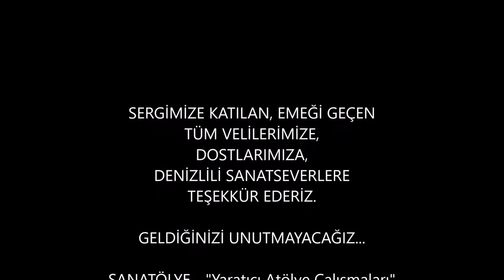Çocukların Sanat Yansıması (Sanatölye 5. Sergisi)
Sanatölyenin 5. Karma Sergisi'nin sahipleri bu kez 5 yaşından 13 yaşına sevgili çocuklarımızdı. Birbirinden renkli, birbirinden yaratıcı, pırıl pırıl resimlerle sanatseverlerin karşısına çıkan ressamlar çok da beğeni topladılar. Ben de tüm bu resimlerde onların yanında olduğum, onların gelişimine tanıklık ettiğim ve katkıda bulunduğum için çok gurur duydum.
Sanatölye - "Yaratıcı Atölye Çalışmaları" geçen iki senede sayenizde hızla büyüdü ve bir aile oldu. Bu ailenin üyeleri olarak, sergimize katılan dostlarımıza, öğrenci velilerimize ve Denizlili sanatseverlere katılımlarından ve desteklerinden ötürü teşekkür ederiz. Geldiğinizi unutmayacağız...
Sanatölye'de sanata devam...